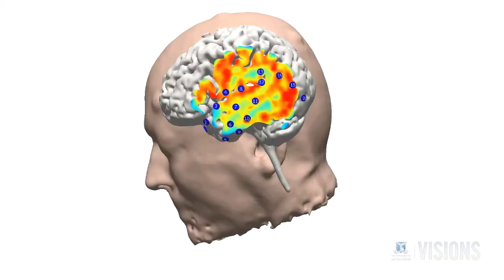Visions: Device Predicts Epilepsy Seizures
Visions takes a closer look at a small device that when implanted in the brain can accurately predict epilepsy seizures in humans.

The device is the result of a successful world-first study led by Professor Mark Cook, Chair of Medicine at the University of Melbourne and based at St Vincent's Hospital with colleagues Professors Terry O'Brien, Dept Medicine, Royal Melbourne Hospital and Sam Berkovic, Dept Medicine (Neurology) at Austin Health.

Please go to the Melbourne Newsroom for information about the research breakthrough

More information about the NeuroEngineering Research Lab at the University of Melbourne is available

Produced by Rebecca Scott
Edited by Rob Cross
Camera by Clive Banfield

With thanks to:
Professor Mark Cook
Professor Terry O'Brien
Professor Sam Berkovic
Rita Luke (study participant)
Fiona Webber (Communications Department, St Vincent's Hospital)
Sam Davison (Melbourne School of Engineering)